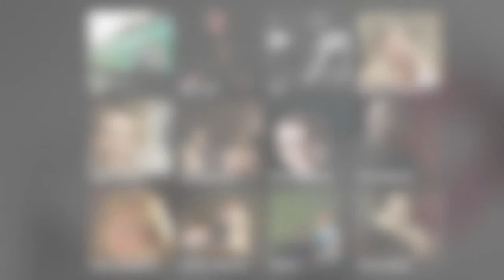Teatr Mazowiecki w Mławie Rozmowa z Piotrem Dudą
Rozmowa z Piotrem Dudą - kierownikiem artystycznym Teatru Mazowieckiego.

Realizacja Tomasz Szypulski, Oskar Szmidt
Rozmawiał Oskar Szmidt